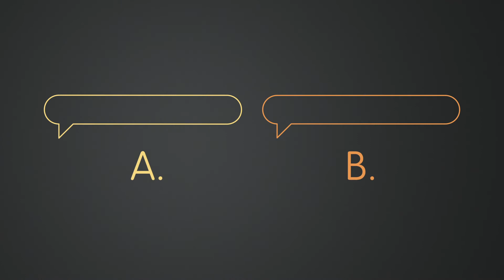Building richer, real-world data sets to push conversational research forward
Beat the Bot, which is a game exclusively for researchers on Messenger, helps provide the AI research community with high-signal data from live interactions instead of fixed language data. For more details on our latest advances in conversational AI, read our blog post